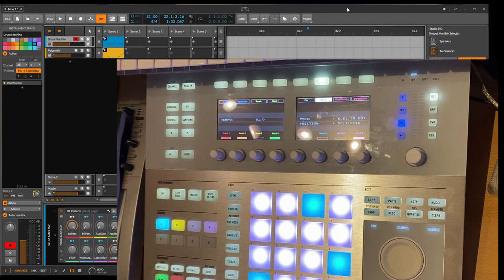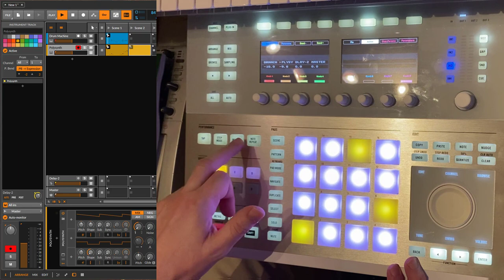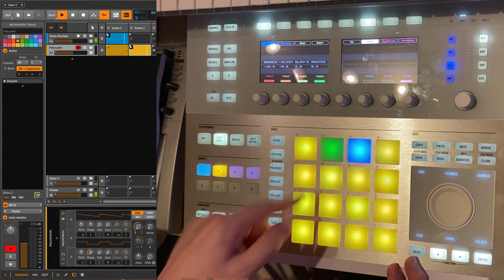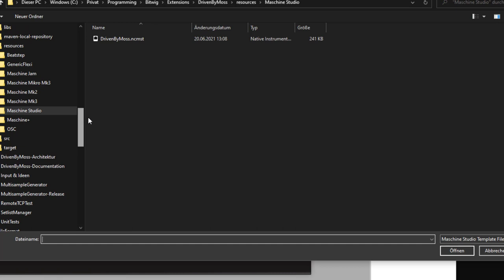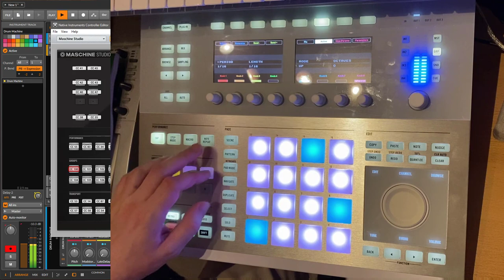Native Instruments Maschine Studio - Support for Bitwig and Reaper - DrivenByMoss 12.3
This video demonstrates using the Native Instruments Maschine Studio with Bitwig by using the DrivenByMoss 12.3 extension. Reaper is not shown but works pretty identical. The video focuses on the specifics of the Studio model.